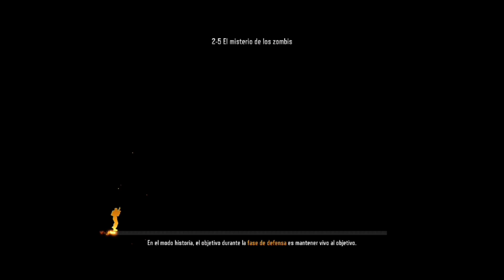CONTRA el retorno suscríbete pará más vídeos divertidos y jeniales